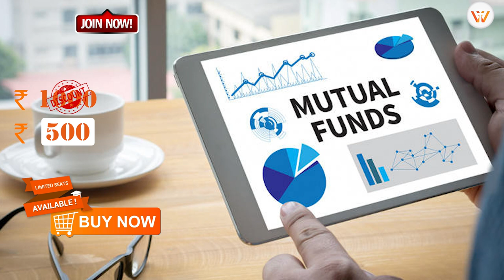PROMO || MUTUAL FUND BY CA RAKESH SINGHAL